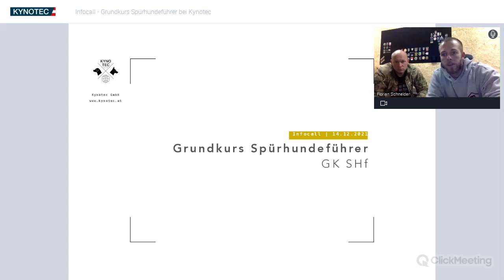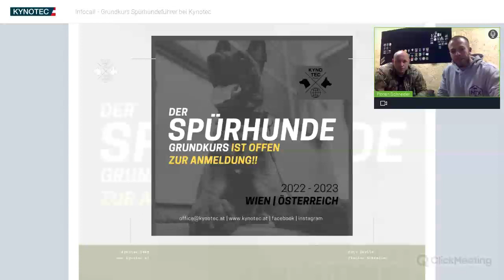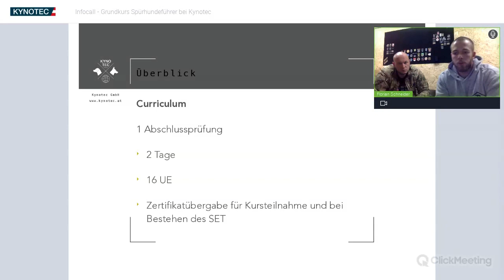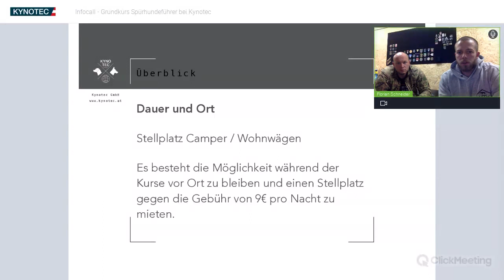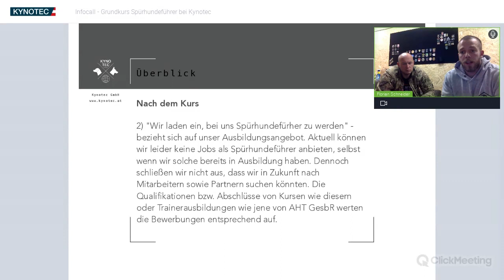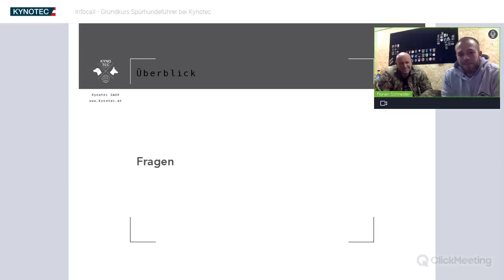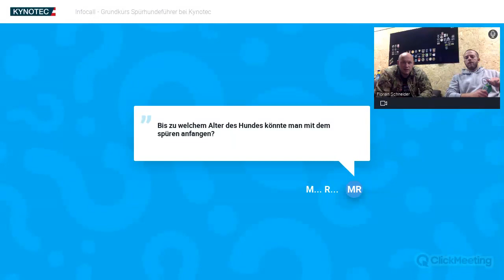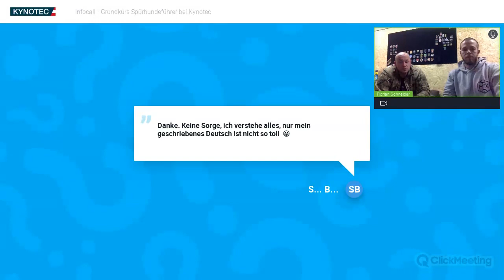Infocall Grundkurs Spürhundeführer 12/21